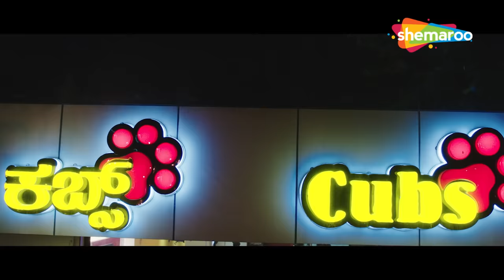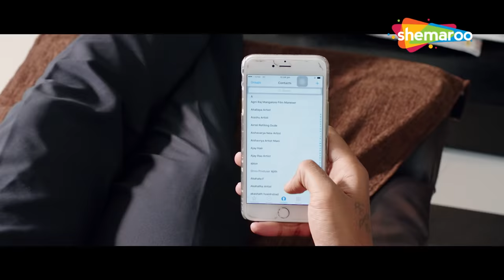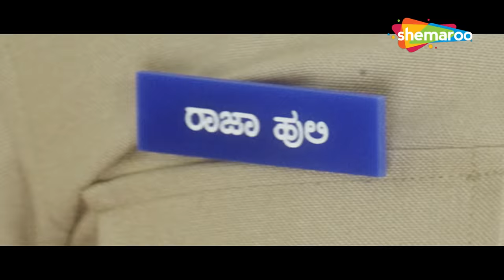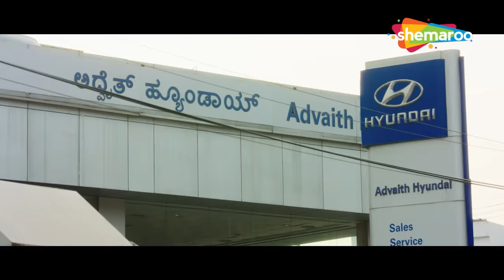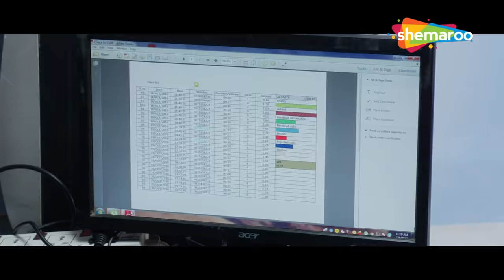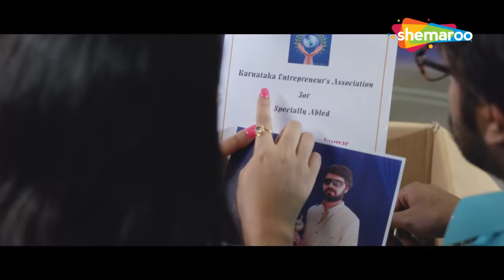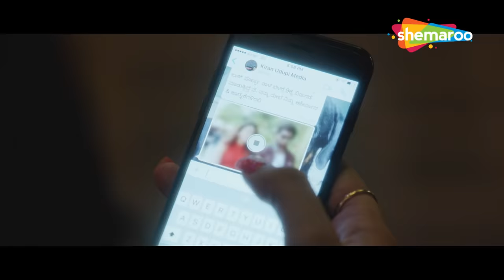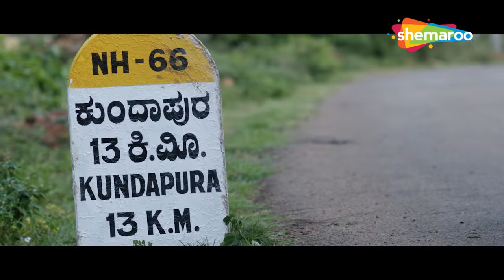Chiranjeevi Sarja | Superhit Dubbed Hindi Movie | Hariprriya | Kavya Shetty | Samhaara